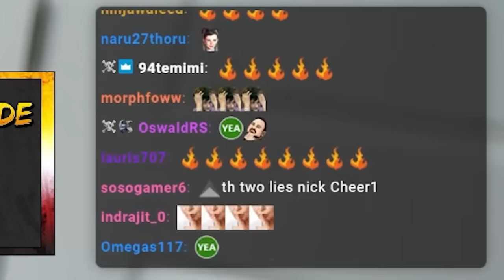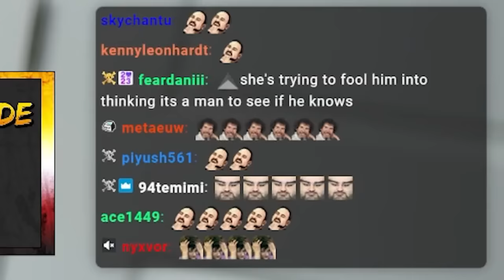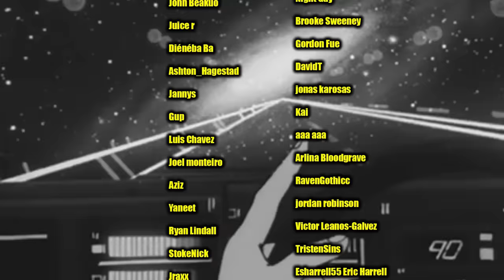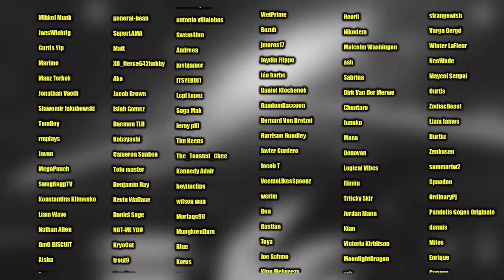GOD TIER!!! Naruto Shippuden Reaction: Ep. 277 - 283